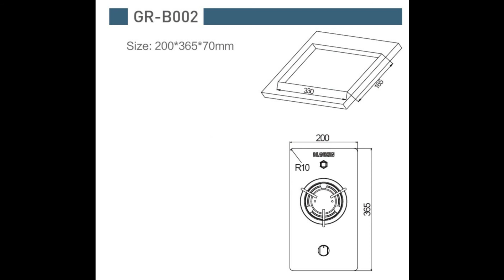Boat Caravan RV Camper LPG Gas Stove Hob With Tempered Glass 200*365*70mmGR-B002